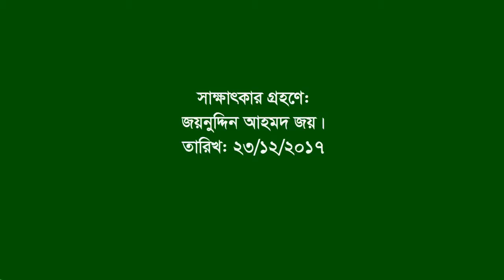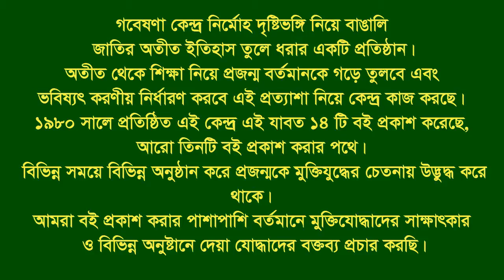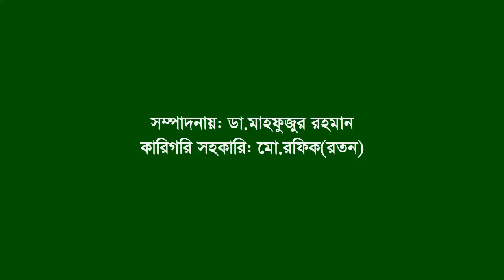Interview of Mahbubul Alam ।। Hathazari ।। CTG ।। F Fighter ।। FF